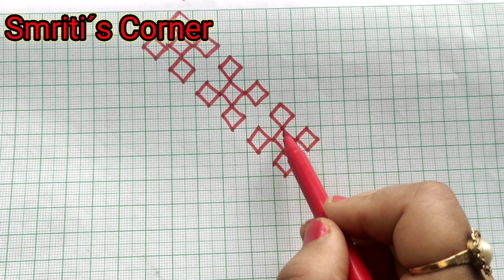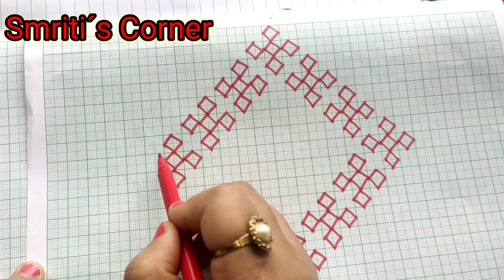গুজৰাটী চিলাইৰ মিচিং ডিজাইন | How To Draw Gujarati Stitch Missing Design | Sindhi Stitch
গুজৰাটী চিলাইৰ মিচিং ডিজাইন |
 How To Draw Gujarati Stitch Missing Design |
Sindhi Stitch |